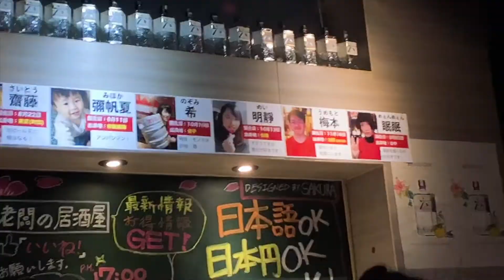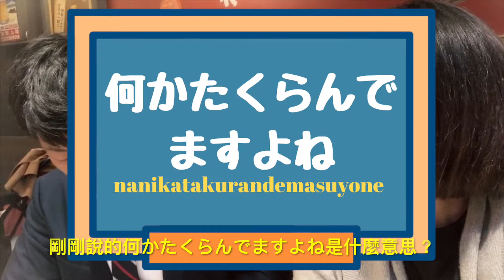【日本老公教日文】台日夫妻Vlog #15- 日本居酒屋歡送會，邊喝邊教日文！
日本實習生的歡送會！居酒屋老闆特地做了畢業證書～一整個很有感！今天的日語教室，我們走出家門，到居酒屋來學最實用的日文吧！